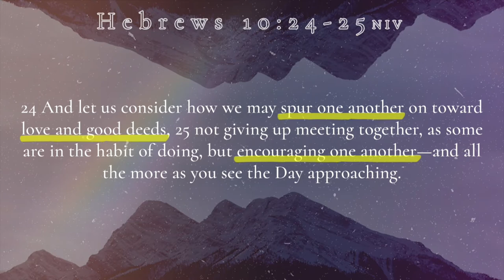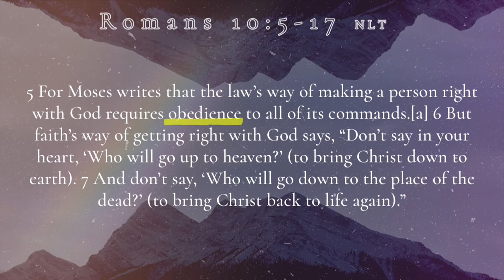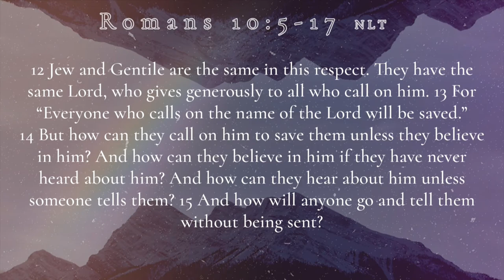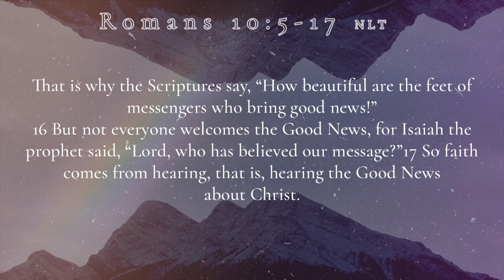Romans 10 | Pastor Jeff Hill | New Hope Urbandale